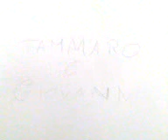ragioneria orta di atella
ke scuola!